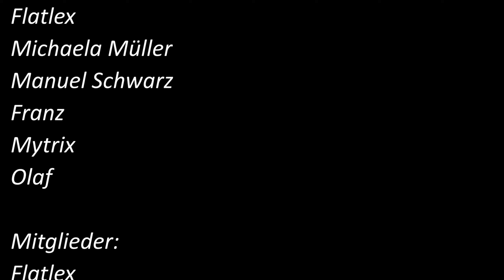Raft Tutorial / Tips und Tricks zum Aufbauen und Abbauen! / Gameplay Deutsch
Herzlich Willkommen zum Raft - Tips und Tricks zum Aufbau und Abbau!

Heute zeige ich Euch einige Tricks und Tips, wie ihr effektiv aufbauen und abbauen könnt!
Dazu zeige ich Euch, warum ich 1,5 Stockwerke hoch baue und wie man soviele
Teile wie möglich beim Abbau zurückerhält!

Ich wünsche gute und entspannte Unterhaltung.

** Socials **

** Spenden - 100% direkter Support an Zanto **

Was ist Raft: Im Raft Wiki steht folgendes:

Alleine oder mit Freunden besteht Ihre Mission darin, ein episches ozeanisches Abenteuer über ein gefährliches Meer zu überleben! Sammle Trümmer, um zu überleben, erweitere dein Floß und hüte dich vor den Gefahren des Ozeans!

Gefangen auf einem kleinen Floß mit nichts als einem Haken aus altem Plastik erwachen die Spieler auf einem weiten, blauen Ozean ganz allein und ohne Land in Sicht! Mit trockener Kehle und leerem Magen wird das Überleben nicht leicht!

Raft wirft Sie und Ihre Freunde in ein episches Abenteuer auf dem großen offenen Meer, mit dem Ziel, am Leben zu bleiben, Ressourcen zu sammeln und sich ein schwimmendes Zuhause zu bauen, das es wert ist, zu überleben.

Ressourcen sind auf See schwer zu finden: Die Spieler müssen sicherstellen, dass alle Trümmer mit ihrem zuverlässigen Haken aufgefangen werden, und wenn möglich, die Riffe unter den Wellen säubern. Durst und Hunger sind jedoch nicht die einzigen Gefahren im Meer… Achten Sie auf den menschenfressenden Hai, der entschlossen ist, Ihre Reise zu beenden!